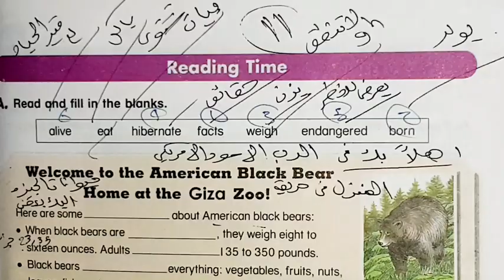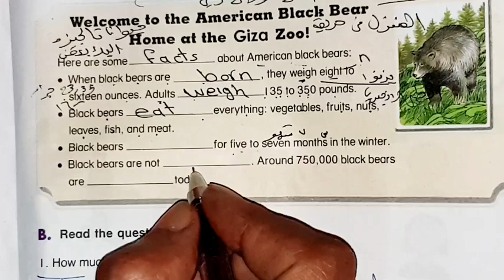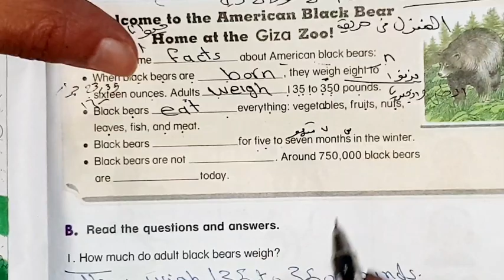حل كتاب المدرسة انجليزي الصف السادس الابتدائي ترم تاني صفحه 11#ابتدائي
حل امتحانات كتاب المدرسه للصف السادس الابتدائي 2022 انجليزي الترم الثاني

حل أمتحانات كتاب المدرسه للصف السادس الابتدائي أنجليزي حل امتحانات كتاب المدرسه للصف السادس الابتدائي انجليزي الترم

الثاني مواهب نور الاسلام

حل امتحانات كتاب المدرسه للصف السادس الابتدائي انجليزي الترم 2023 الثاني

انجليزي الصف السادس ابتدائي مواهب نور الاسلام

انجليزي سادسة ابتدائي

انجليزي سادسة ابتدائي ترم تانی

متحانات الصف السادس الابتدائي انجليزي امتحان انجليزي للصف السادس الابتدائي الترم الثاني

اختبار انجليزي للصف السادس الترم الثاني

سئلة وزاريه للسادس ابتدائي

انجلیزی سادسة ابتدائی

امتحانات انجليزي للصف السادس الابتدائي متحان الانجليزي للصف السادس الابتدائي 2022 حل امتحانات كتاب المدرسه للصف السادس الابتدائي انجليزي حل تدريبات كتاب المدرسه

للصف السادس الابتدائي انجليزي

حل امتحانات كتاب المدرسة لغه انجليزيه للصف 2023 السادس الابتدائي الترم الاول

حل امتحانات كتاب المدرسة لغه انجليزيه للصف السادس الابتدائي الترم 2023 الاول

حل تدريبات كتاب المدرسه للصف السادس الابتدائي

Unit 6 الترم الثاني

حل تدريبات كتاب المدرسه للصف السادس الابتدائي الترم الاول

Unit 6 حل تدريبات كتاب المدرسه للصف السادس الابتدائي الترم الثاني
حل كتاب المعاصر انجليزي الصف السادس الابتدائي ترم تاني صفحه 14:25 ابتدائي english #

انجليزی_ سادسة ابتدائی_2023 الترم التاني#

انجليزي الصف السادس الابتدائي الترم التاني

2023 انجليزی سادسة ابتدائی ترم ثاني

حل كتاب المعاصر سادسة ابتدئي ترم ثانی

كتاب المعاصر للصف السادس الابتدائي

انجليزي انجليزي سادسة الترم التاني

حل كتاب المعاصر انجليزي للصف السادس الابتدائي الترم الثاني

انجليزي الصف السادس ابتدائي

حل كتاب المعاصر سادسة ابتدئي ترم تانی

حل تدريبات كتاب المعاصر انجليزي للصف السادس الابتدائي

كتاب المعاصر للصف السادس الابتدائي انجليزي

لغة انجليزية للصف السادس الابتدائي الترم الثاني 2023 حل كتاب المعاصر انجليزي للصف السادس الابتدائي الترم الاول

انجليزي سادسة الترم الاول

الصف السادس انجليزي الترم الثاني الوحدة السادسة

2023 الصف السادس الابتدائي الترم الثاني

حل الوحدة السادسة كاملة ستة ابتدائي كتاب المعاصر لغة إنجليزية ستة 2023 الترم الثاني

وهذا رابط شرح المعاصر ستة ابتدائي انجليزي الوحدة السادسة كاملة 2023 الترم الثاني ...شرح المعاصر ستة ا وهذا رابط حلقة شرح كيف تحل سؤال الايميل ...كيف تكتب ايميل مواهب نور الاسلام

المعاصر انجلیزی ستة ابتدائی ترم ثانی كتاب المعاصر انجليزي حل كتاب المعاصر انجليزي ستة ابتدائی ترم ثاني 2023 كتناب المعاصر

2023 انجليزكتاب المعاصر للصف السادس الابتدائي

حل تدربات كتاب المعاصر انجليزي للصف

لغة انجليزية للصف السادس الابتدائي الترم الثاني 2023 حل كتاب المعاصر انجليزى للصف السادس الابتدائي الترم الثاني

انجليزي سادسة الترم الأول

 المقدمة
 صفحة exercise 00:29 حل تدريب
 حل تدريبات الدرس الأول صفحة

 حل تدريبات الدرس الثاني صفحة

 حل تدريب صفحة 29 على الجرامر 32 15:10 تدريبات عامة على الدرسين الثالث والرابع

 حل ایمیل

 اسلة عل الدي الخامس صفحة

2023 انجلیزی سادسة ابتدائی ترم ثاني

انجليزي سادسة ابتدائي_ ترم ثاني# الصف السادس الابتدائي

شرح الدروس وقراءة الكلمات وحل التدريبات الوحدة السابعة انجليزي كتاب المعاصر الصف السادس الابتدائي 2023 ترم ثاني حل تدريبات الدرس الاول والدرس الثاني والدرس الثالث والدرس الرابع والدرس الخامس من كتاب المعاصر الترم الثاني سادسة ابتدائي لغة إنجليزية  المعاصر شرح وحل تدريبات الوحدة السابعة انجليزي كتاب المعاصر سنه سادسة